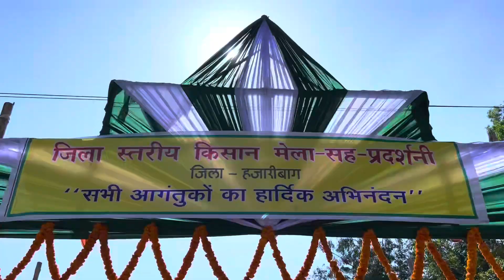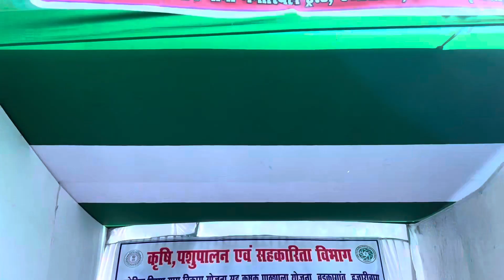Krishi Mela 2024|हजारीबाग में लगा कृषि मेला 🥕🌽🥬